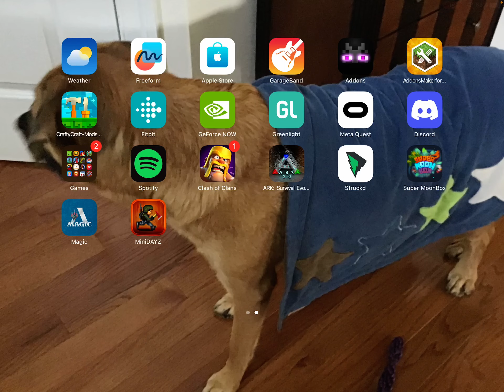Mincraft mini games !!!